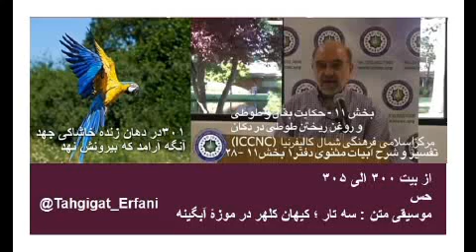تفسیر و شرح ابیات مثنوی دفتر۱ بخش۱۱ –۲۸ دکتر سروش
۱تفسیر و شرح ابیات مثنوی دفتر۱ بخش۱۱ –۲۸ دکتر سروش

بخش ۱۱ - حکایت بقال و طوطی و روغن ریختن طوطی در دکان

ازبیت۳۰۰ الی ۳۰۵
حس

۳۰۰هر که را در جان خدا بنهد مِحَک
هر یقین را باز داند او ز شک
هر کسیکه معیار و محکی در جانش باشد ، که ما آنرا بصیرت مینامیم ، در اینصورت چنین شخص میتواند شک را از یقین باز شناسد ، در این بیت میگوید خداوند در وجود هرآدمی ودر جان او محکی گذاشته که با این محک میتوان شک را از یقین تشخیص داد. برای فهم این محک مثال هائی در ابیات زیر می آورد  .
۳۰۱در دهان زنده خاشاکی جهد
آنگه آرامد که بیرونش نهد
اگر در دهان یک آدم زنده چیزی برود ، مثلاً هنگام غذا خوردن اگر در لای غذا یک چیز خارجی به اشتباه ویا هرچه به دهان برود ، مثلاً یک سنگ ریزهٔ کوچکی در لقمه باشد ، لقمه غورت داده نمیشود تا زمانیکه آن ناخالصی لقمه مشخص و بیرون آورده شود ، حتی اگر پیدا نشود ممکن است تمام لقمه بدون غورت دادن بیرون ریخته شود.
۳۰۲در هزاران لقمه یک خاشاک خُرد
چون در آمد حس زنده پی بِبُرد
در میان هزاران لقمه اگر فقط یک خاشاک وارد دهان شود حس آدم زنده آنرا درمی یابد ، در ایجا مولانا تاکید میکند آدم زنده در نرم افزاری جان محک طبیعی برای حفاظت او گذاشته شده است  . البته این مثال برای حفاظت فیزیکی وجود است ، برای حفاظت بخش فیزیکی ادمی نیز  تعبیراتی وجود دارد که تشخیص نیکی از بدی و انسانی از ابلیسی تشخیص داده و خودرا از وسوسه های شیطانی محافظت نماید ، که البته ااینکار بصورت نرم افزاری است.
۳۰۳حس دنیا نردبان این جهان
حس دینی نردبان آسمان
میگوید آدمی دو نوع حس دارد ، یکی حواس دنیای مادی و فیزیکی ، که این حواس فیزیکی با اعضاء فیزیکی مانند لامسه ، بویائی ، چشائی ، دیدن و غیره ،که در بخش فیزیکی وجود انسان قرار دارند . یک حس دیگری هم هست که میتواند حق را از باطل تشخیص بدهد ، شک را از یقین تمیز بدهد ، حالا برای اینکه این حس ها همیشه درست و صحیح کار بکند ، راه حل را در بیت زیر میدهد.
نیکلسون می گوید همانگونه که سلامت جسم به فعالیت حواس طبیعی وابسته است ، سلامت روح نیز به پالایش حواس روحانی وابسته است که عارف بوسیله این حواس به معرفت خدا نائل می شود . پس آن حس هائی که در این دنیا برایت ، نردبان بالا رفتن است ، چون در آن دنیا تن نداری ، پس این نردبان و این حواس این دنیا در آن عالم برایت قابل استفاده نخواهند بود .
۳۰۴صحت این حس بجویید از طبیب
صحت آن حس بجویید از حبیب
حبیب ، یعنی خدا ؛ پیر ؛ اولیاء الله
برای سلامتی حس های ظاهری ویا فیزیکی باید از کمک طبیب استفاده نمود ، ولی برای سلامتی حس دیگر که تشخیص حق از باطل است ، و برای آن حواس باطنهٔ حق شناس شما ، تعمیر و تثبیت بشود و سلامتی پیدا بکند بروید پیش حبیب خدا . حبیب خدا هم دور نیست غریبانه در باطن شما منتظر برای کمک کردن است ، و آن هم همان اصل آدمی است که بصورت نرم افزاری که شامل فطرت خلقت ، روح الهی ، روح آدمی و. غیره هم است .
۳۰۵صحت این حس ز معموری تن
صحت آن حس ز تخریب بدن
سلامتی حس های ظاهری و فیزیکی با سلامتی بدن ( تن ) حاصل شده ، در حالیکه سلامتی حواس باطنهٔ حق شناس با تخریب عرفانی بدن بدست میاید . عارفان و صوفیان نیز به همین دلیل میگویند که هر میزان تن خاکی خودرا فربه تر کنی و همه اش در فکر تن باشی ، جان شما که شامل حس باطنهٔ حقیقت شناس است لاغر تر و مریض تر میشود و به همین جهت مولانا همیشه دوری تن پروری برای فربه نمودن جان توصیه میکند .
۱۶۳۹ گرتو این انبان زِ نان خالی کنی
پرزگوهر های اجلالی کنی
دفتر۱ – بخش۸۸
اگر تو این انبار را از نان خالی نگهداری ، خداوند آن انبار دیگرت که برای تغذیهٔ حس باطنهٔ حقیقت شناس است ، با گوهر های با ارزش الهی پر میکند ، پس چنین است روابط بین حس های فیزیکی و غیر فیزیکی . این البته تعلیمی بوده که عموم عارفان بر آن مهر تاکید میزنند ، سعدی هم چنین نقل میکند  ؛
عابدی را حکایت کنند که شبی ده من طعام بخوردی و تا سحر ختمی در نماز بکردی.
صاحبدلی شنید و گفت: اگر نیم نانی بخوردی و بخفتی بسیار از این فاضل‌تر بودی.
اندرون از طعام خالی دار
تا در او نور معرفت بینی
تهی از حکمتی به علت آن
که پری از طعام تا بینی
سعدی – گلستان حکایت ۲۲
میگوید تو تا بینی خوردی ، جائی نداری تا چیزی بخواهی .